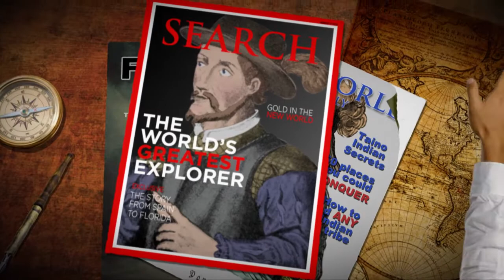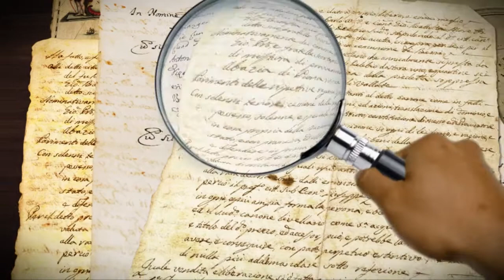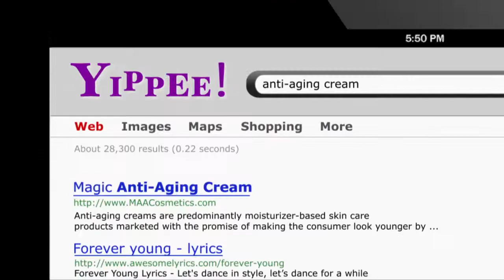Ask History: Is There Really a Fountain of Youth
In this episode, Mr. history explores the subject of the elusive fountain of youth.

Producer: Bryan Conetta
Graphics: Autumn Neal, J Aaron Dullas, Nick Hoefly, Rosie Nakamura, Elliot Lobell, Mike Grech, Daron Nealis, Matt Brown, Mike O'Reilly

Audio Mix: Hans Erik Erickson